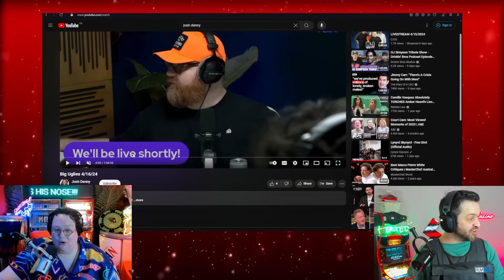iDUBBBZ PODCAST HITS ROCK BOTTOM!